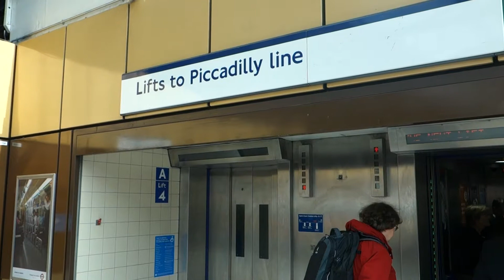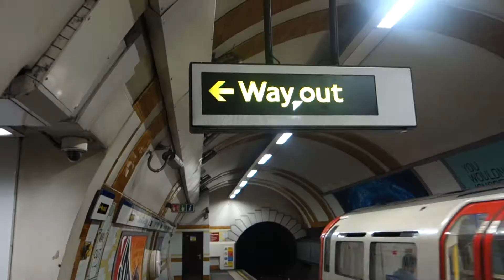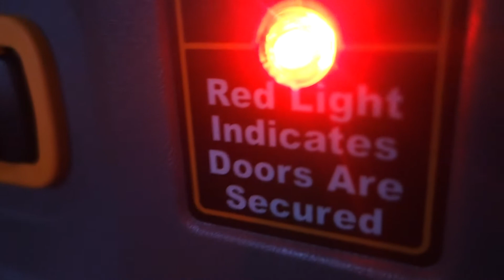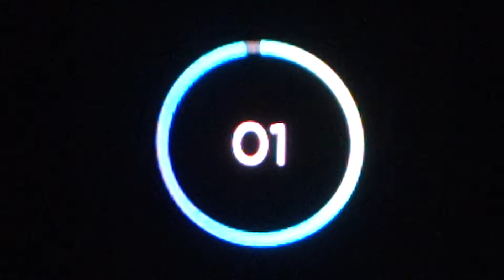Myles & Maz in London - Day 3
From 1st - 8th September, Myles and Maz are broadcasting live from London for the iTunes Festival!

Each day follow them around the capital and see what they get up to.